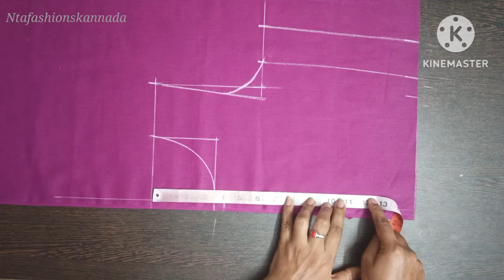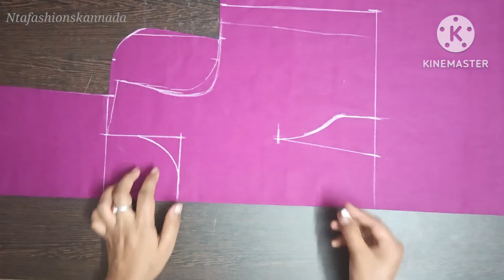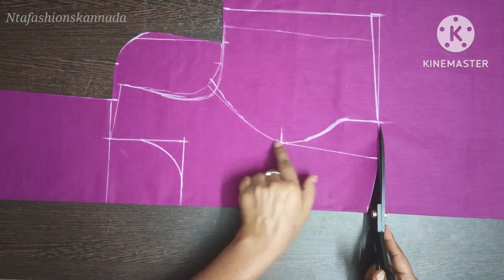ಬ್ಯಾಕ್ ಓಪನ್ ಬೋಟ್ ನೆಕ್ ಬ್ಲೌಸ್ ಕಟ್ಟಿಂಗ್ // boat neck with princess cut blouse cutting for beginners..